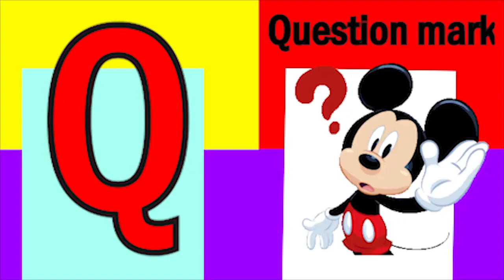ABCD Phonics song abcd Two words Nursery rhymes A to Z alphabet phonics sound Chichoo tv